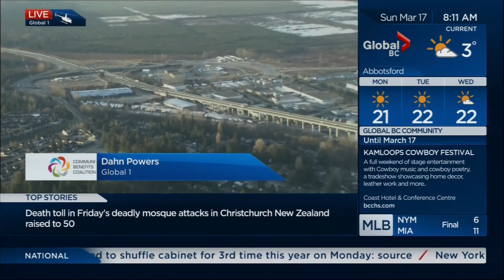BC Building Trades - Global BC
BC Building Trades - Lets Build BC, Hwy-1. Global BC, Morning News. Dahn Powers  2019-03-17